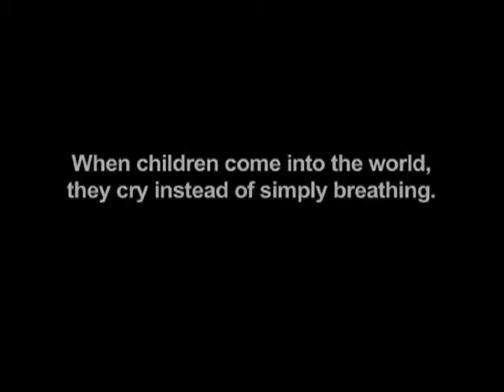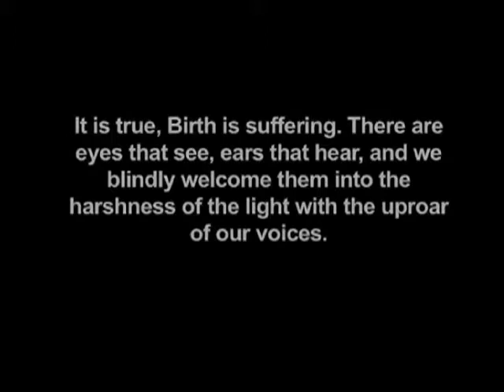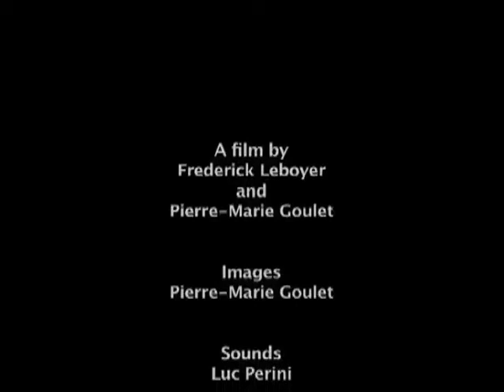ContacteViu.com - Naixement sense violència - Frederick Leboyer